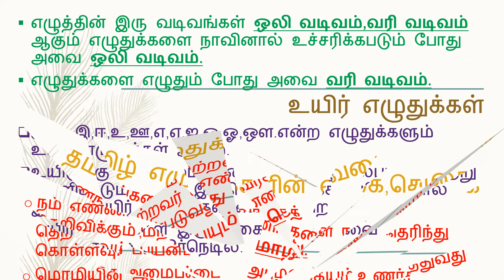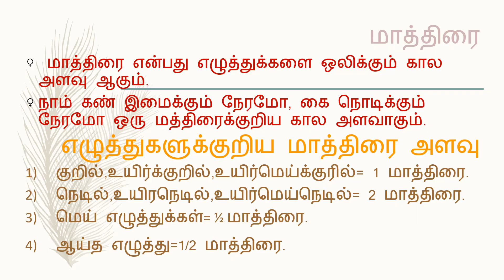Art Integration தமிழ் ll Done by Sharon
Hey guys! this is me, Sharon so in this video, I made a ppt on Tamil Grammar on Tamil letter types.